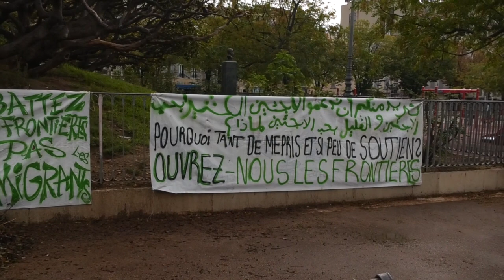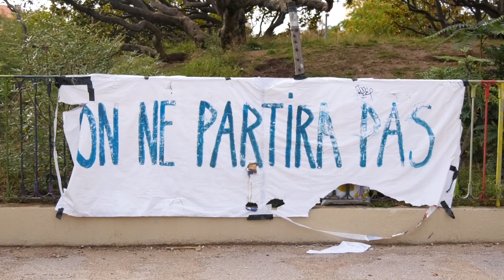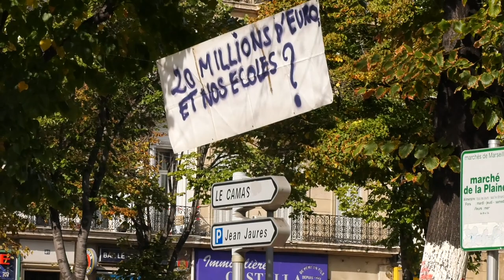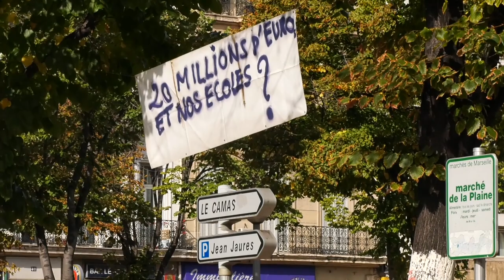#8 Paroles de Plaine (2018)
Au 8ème jour des travaux sur la Plaine
Alors qu'un rendez-vous est donné samedi 20 octobre à 14h au Vieux-Port tout en costume en soutien au carnaval indépendant de la Plaine, une habitante et des commerçantEs de la place nous livrent leurs premières opinions sur les impacts du projet de la Soléam...